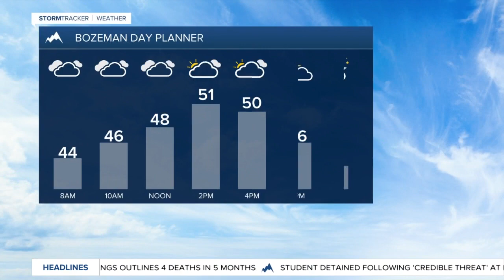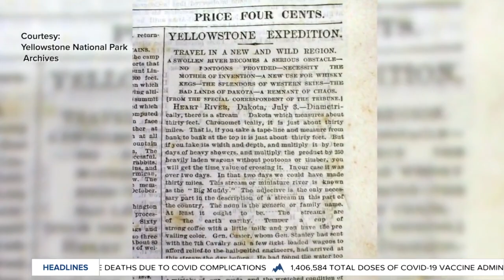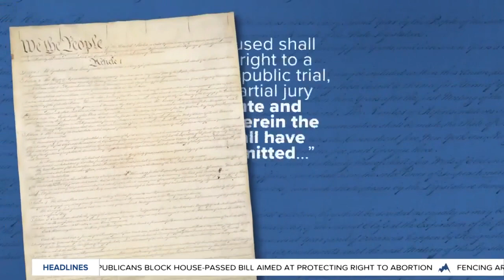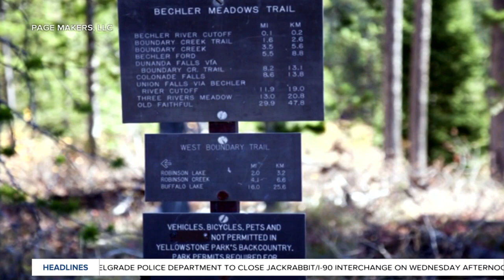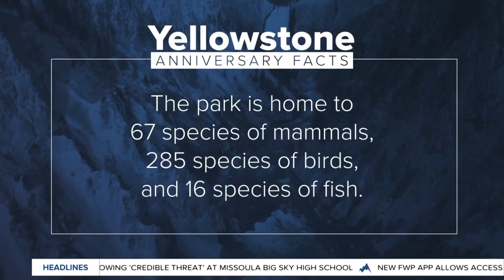Top stories from today's Montana This Morning, 3-1-2022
Top stories from Mar. 1, 2022.